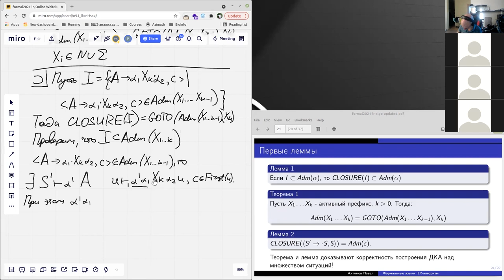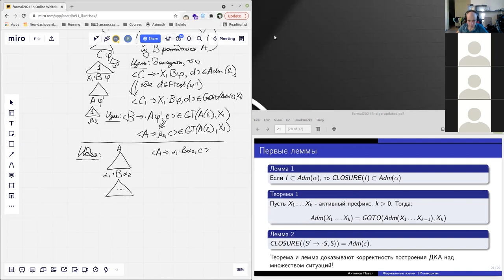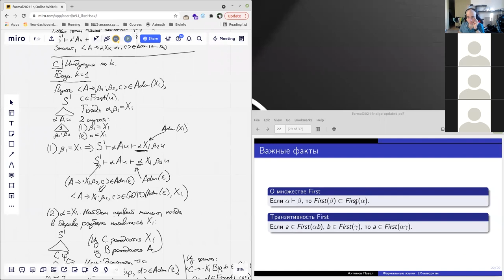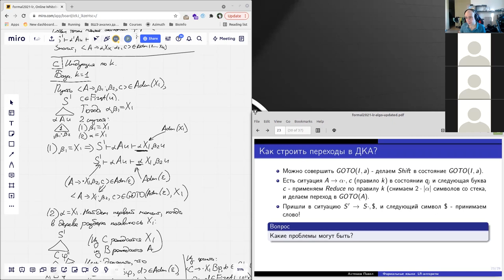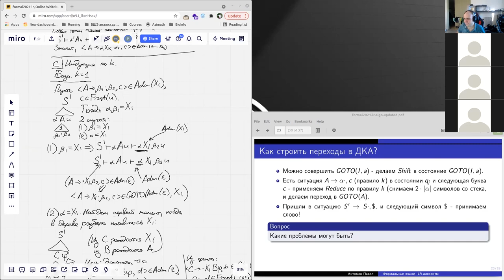Формальные языки 11. LR-алгоритм: доказательство основных лемм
00:00:00 - «Сегодня будет самая сложная лекция в нашем курсе...»
00:00:55 - Напоминание определений
00:02:56 - Допустимая ситуация для активного префикса
00:05:20 - Факты о множестве First
00:14:00 - Лемма об I и CLOSURE(I)
00:31:55 - Теорема о том, как получить множество допустимых ситуаций для активного префикса
00:33:07 - Доказательство теоремы «справа налево»
00:40:39 - Доказательство теоремы «слева направо»
00:54:57 - Вспомогательная лемма
01:17:52 - Как строить переходы в ДКА?

Лектор: Ахтямов Павел